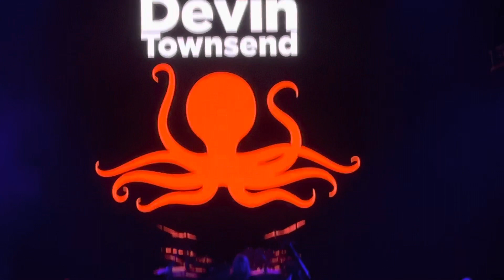Devin townsend - deadhead - hollywood - fl - 06/22/2023